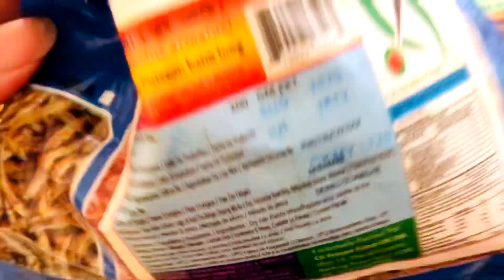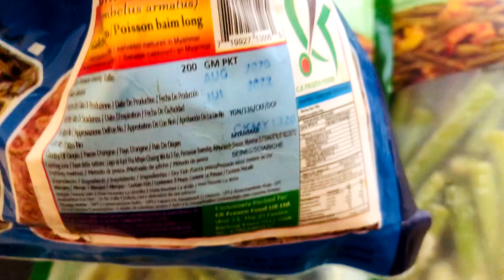কচুর লতি দিয় সুরি শুটকি রান্না অনেক মজাদার সুস্বাদু একটি রেসিপি/Mother’s kitchen uk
সুপ্রিয় দর্শক আসসালামুয়ালাইকুম
 আজকের রেসিপি টা হচ্ছে সুরি শুটকি দিয়ে এবং কচুর লতি দিয়ে রান্না রেসিপি অনেক মজাদার আশাকরি আপনাদের কাছে আমার এই রেসিপিটা ভালো লেগেছে যদি ভালো লাগে আমার চ্যানেলটাকে সাবস্ক্রাইব করবেন লাইক কমেন্ট
শেয়ার করবেনMother’s kitchen uk💙🦋❤️

Ingredients
•kAchur lati
•dry suri fish
•oil, salt, onion,garlic
•fresh coriander
•fresh Chilli
•naga chilli